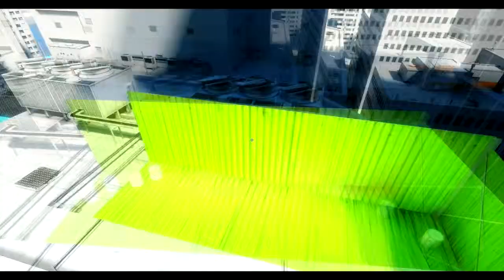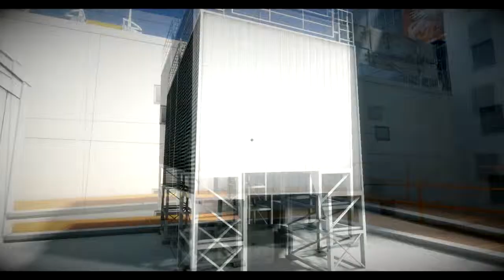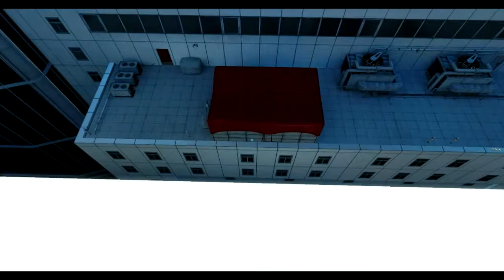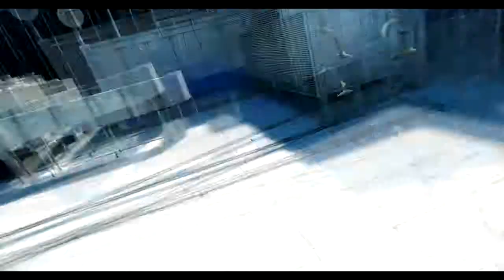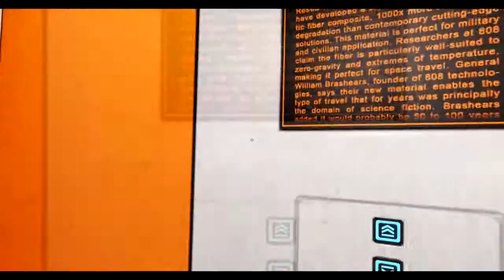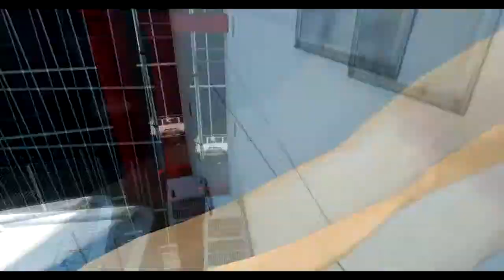Mirror's Edge - Episode 10: Complete With Computer Dummyheadedness! | Ronald Raygun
Mirror's Edge
Outro by Just the Parrot!